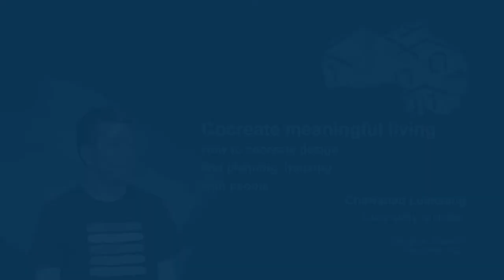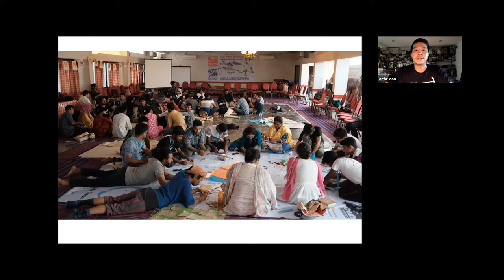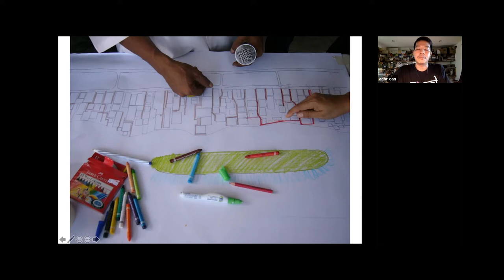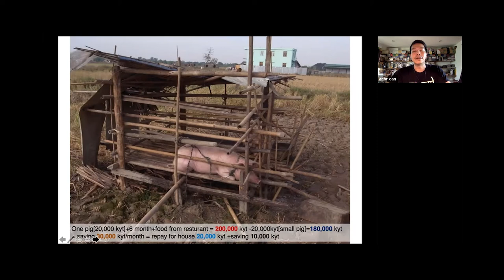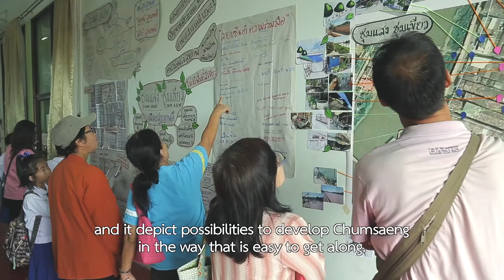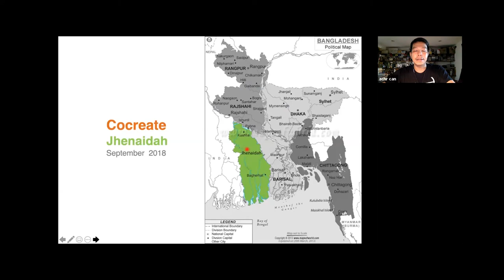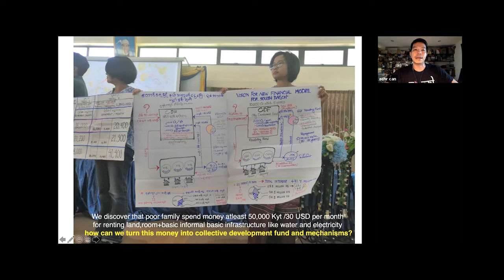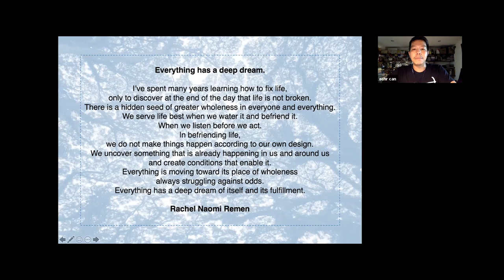COCREATE MEANINGFUL LIVING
Chawanad Luansang presents how to cocreate design and planning housing with people